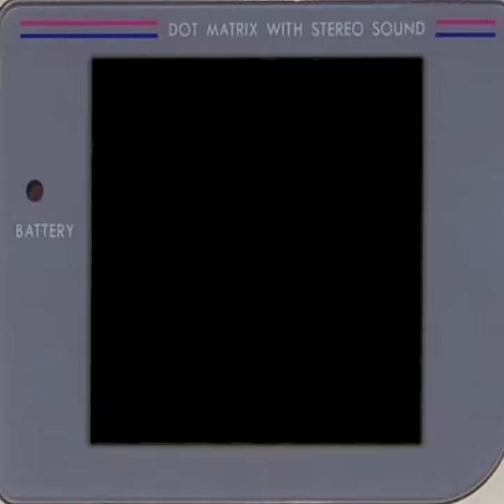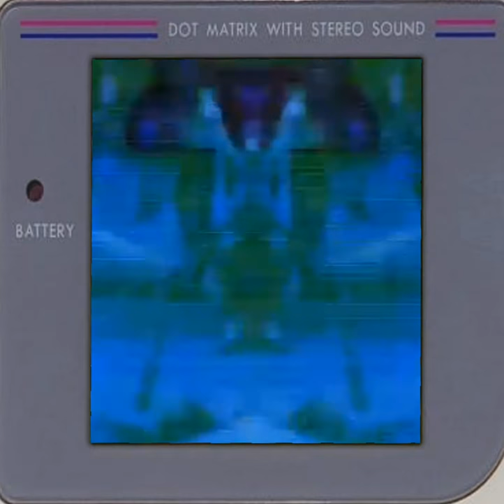SiRTET - Backwards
Tetris! A classic game from Nintendo
The mathematical operation will put your brain in limbo
Hold the directional pad down to make the piece go faster
This revolutionary game will take patience to master
Tetris! Déplacer la pièce à droite
If the blocks stack too high, then the game stops
Murder your score, it’s a falling block holocaust
Kill ‘em permanently, just like the triceratops

Do you ever get the feelin, to play a retro game?
It gets my body tinglin’, like I’ll never be the same
Pop it in my Game Boy, like a game extraordinaire
Make my fingers hustle like a Freudian billionaire
Korobeiniki, as the blocks they start to fall
Fill the empty spaces on the screen before it gets to tall
I control the tetromino, or is it tetromino?
How do you pronounce it? Well, Helliphino!

I really need that four-square horizontal piece
Its the only one that can make the screen complete
I am mentally begging for the four-square horizontal piece
Is it coming up next? Nope…. Ok. Imma head out.

Sirtet! A new release from Bethesda
A multi-dimensional game, mathematical ninja
Primary objective, crack the combination code
Before the timer runs out and locks you in boot mode
Sirtet! Déplacer la pièce à gauche
Match the codex to the color then move down a row
Execute the sorting of all the algorithms
While maintaining control of the hyperbolic rhythm

A virtual experience puts the players to the test
Use metadata to send info to an address
No use for a controller, move formulas with your hands
It’s like Gerard and de la Rocha reuniting both their bands
Fair use of nostalgia, as Stick Stickley puts it
Drop the codes, match the colors, the perfect game, exquisite
We know that it’s not perfect, you’re judging out of spite
But Sirtets next review says, “A mediocre delight”
It’s petty, it’s heavy, it weighs more than a yeti
Makes my phalanges feel like a pound of uneaten spaghetti
The game is really hard and it’ll push you to the limit
It’s so complicated, I don’t understand what’s in it
There is no pause options, and it doesn’t keep score
It’s a redundant, complicated, proverbial sore
No extra lives, no second chances
Once you die, you’re dead, and no one advances

Tetris! We see you there at St. Basil
They won’t gimme the block I need, what a bunch of assholes
Ax and Huge Euge to deliver on Round 3
Separate we’re individuals but together we have the key
Sirtet! Le jeu est terminé!
We just popped so many rows it should be a felony
But now the stack is too high, we just can’t keep up
Now my controller stopped working, ugh, this sucks!

Aw common. Aw. This stupid controller. Ax, dude, it’s busted man.
Aw man. Aw for real? I hate this game. I’m done with it.